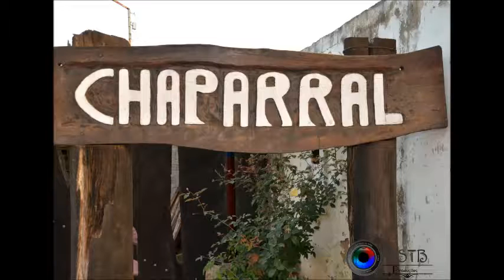Encontro de Violeiros em Lanchonete Chaparral - Sergio e Reis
Este encontro de Violeiros, acontece mensalmente em Lanchonete Chaparral, no bairro Carlos Lourenço, na cidade de Campinas/SP, caso queira apresentar sua dupla, favor chamar via whatsapp falar com Max ou Renata, diretores da RSTB-TV

maxbernal1973